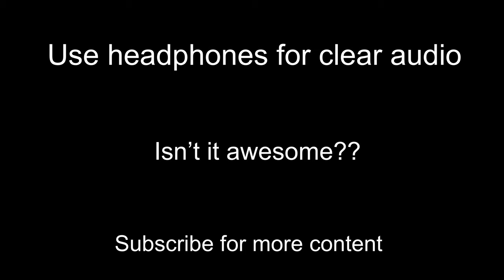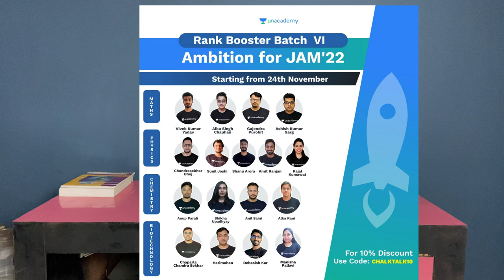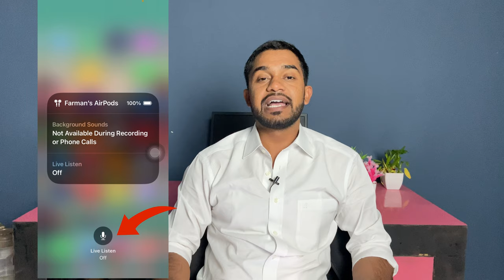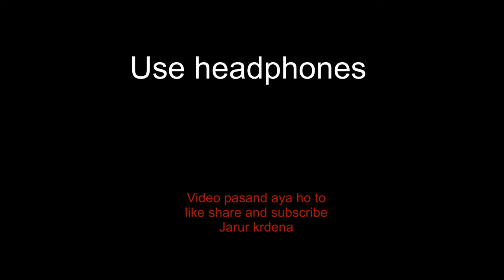How to use iPhone as a stethoscope | doctor using iPhone for diagnostics @AppleIndia @Apple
Attention IIT-JAM Aspirants! We have a new set of batches dedicated for JAM 2022 launching on 24th November 2021

Start Date: 24th November 2021

Batch Name - Ambition for JAM'22 Mathematics - Rank Booster Batch VI

Batch Name - Ambition for JAM'22 Physics - Rank Booster Batch VI

Batch Name - Ambition for JAM'22 Chemistry - Rank Booster Batch VI

Batch Name - Ambition for JAM'22 Biotechnology - Rank Booster Batch VI

JAM 2022 -Full Length Mock | Free | 2nd and 4th Sunday of Month | 9 am
 Date : 14th and 28th Nov 2021

For more such information follow @unacademy.iitjam on Instagram